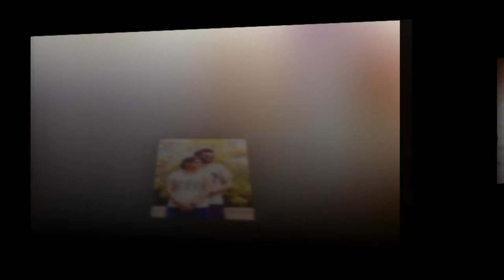18 April 2019